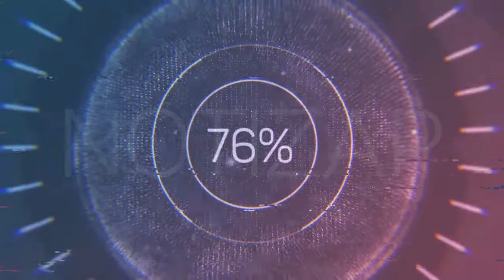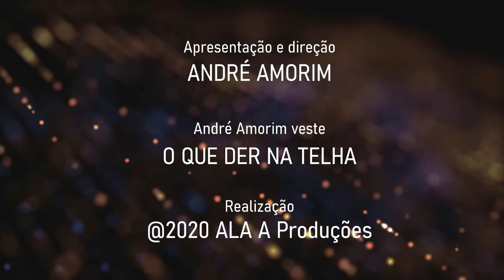Jornal André Amorim - 28/06/2020